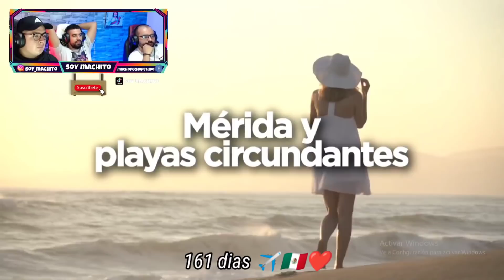REACCIÓN 🇲🇽❤️LAS 10 CIUDADES más HERMOSAS de MÉXICO, estará TU CIUDAD?🤔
🤩NUESTRA REDES🤩